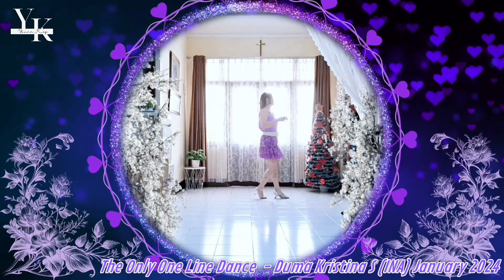The Only One Line Dance || Duma Kristina S ( INA ) January 2024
choreo : Duma Kristina S ( INA ) @dumakristinasign  january 2024

music : My Only One (No Hay Nadie Mas)